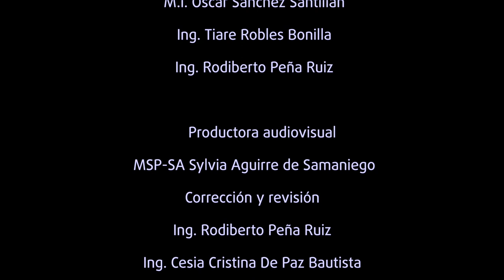Epidemiología Energética para Tomadores de Decisiones